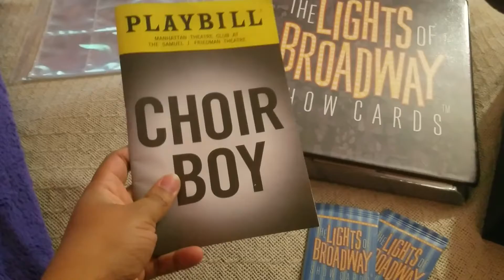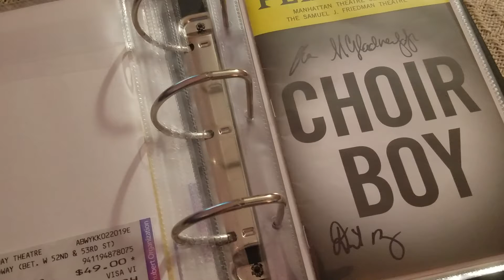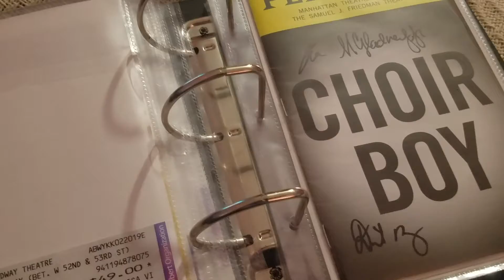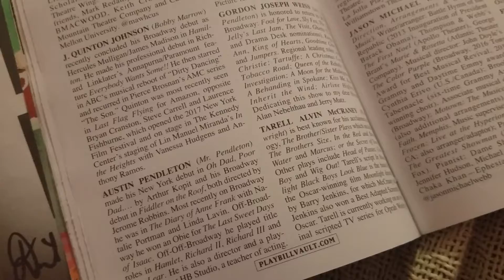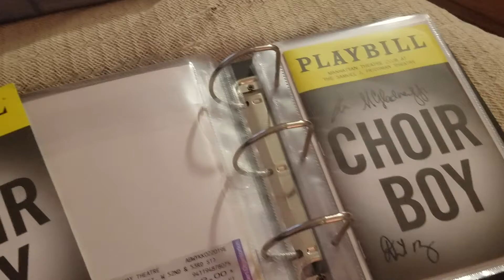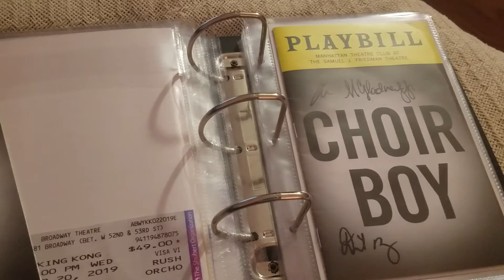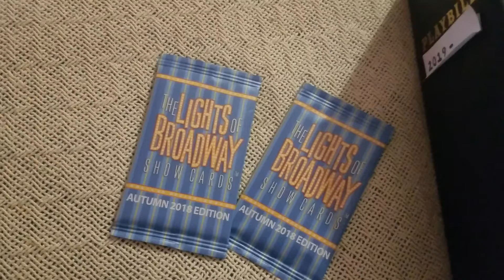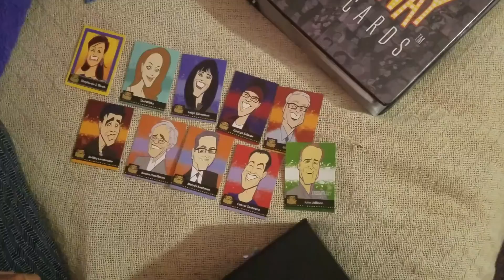Choir Boy (sorta review) and Broadway Showcards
We talk a bit about Choir Boy on broadway and show our latest showcards.

Btw, we know we didn't get into super specifics on the show, but let us know if you want a more in depth review. Here's a blurb of the play (per the Choir Boy broadway site):

For half a century, the Charles R. Drew Prep School for Boys has been dedicated to the education of strong, ethical black men. One talented student has been waiting for years to take his rightful place as the leader of the legendary gospel choir. But can he make his way through the hallowed halls of this institution if he sings in his own key?
Now, we’re thrilled to bring this soaring music-filled work to Broadway. Playwright Tarell Alvin McCraney is an Oscar®-winning screenwriter of Moonlight and a recipient of the MacArthur Fellowship Grant. Directing is Trip Cullman (Murder Ballad).